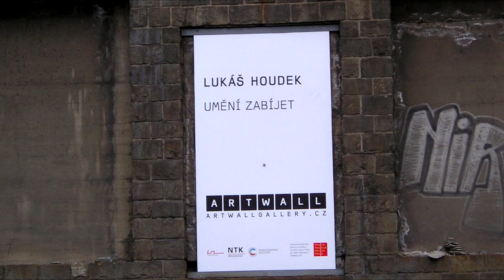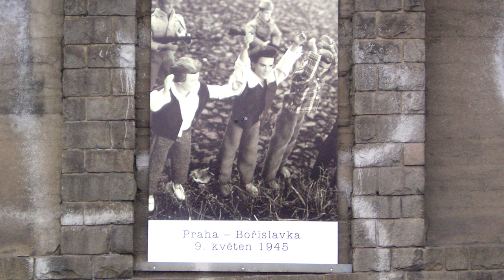Umění zabíjet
Výstava fotografií mladého umělce Lukáše Houdky v Národní technické knihovně v Dejvicích, znázorňuje násilí spáchané na německém obyvatelstvu v roce 1945 v Československu. Autor výstavy vysvětluje, proč se tímto tématem začal zabývat, a proč si zvolil pro rekonstrukce událostí nevinné figurky Barbie a Kena. Část výstavy Lukáše Houdky pokračuje podél nábřeží Edvarda Beneše a dále pod Letnou na nábřeží  kapitána Jaroše na venkovní galerii ARTWALL.